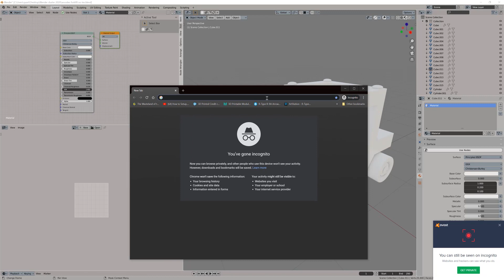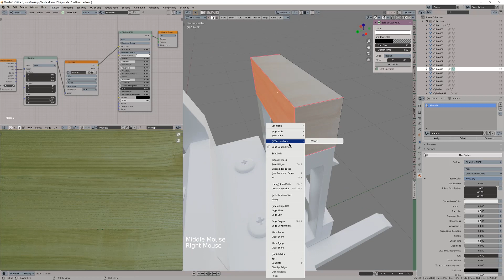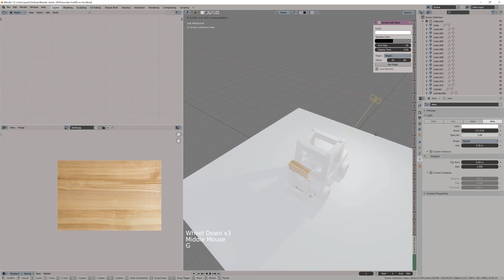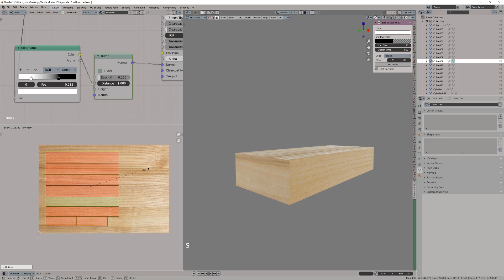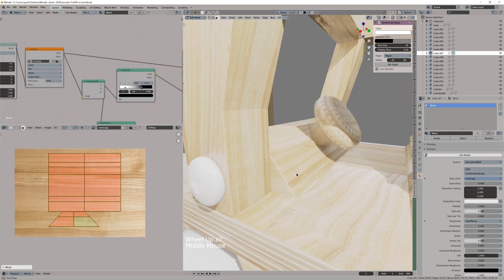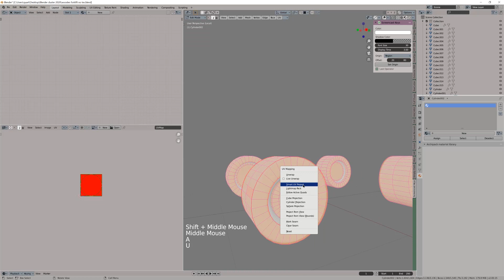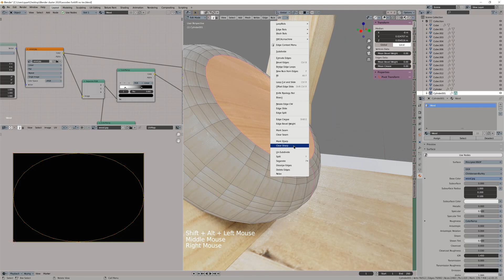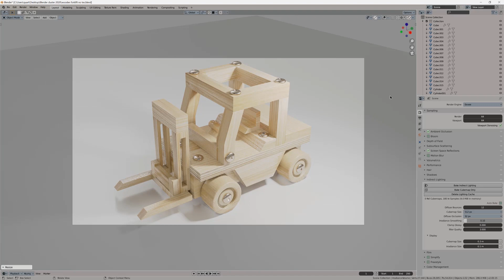Texturing a Wooden Forklift in Blender